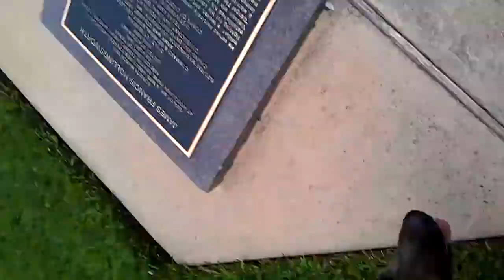Dog growls at statue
My German Shepherd growls at the Danger 79er statue on Texas A&M's campus.